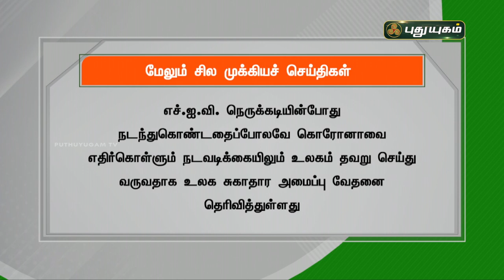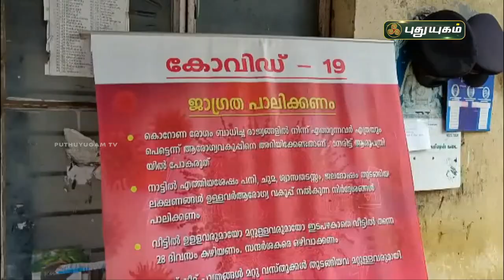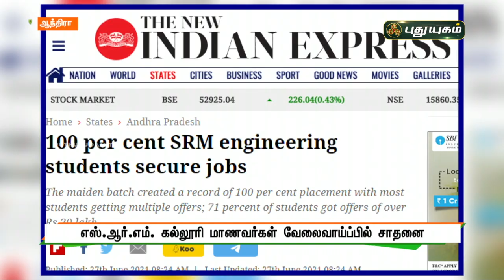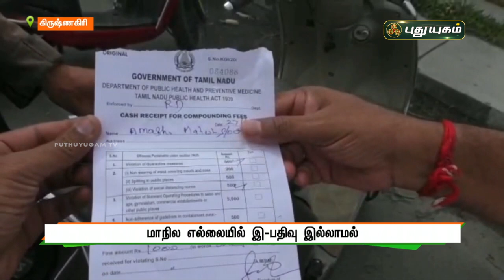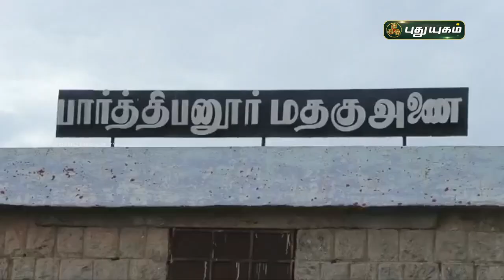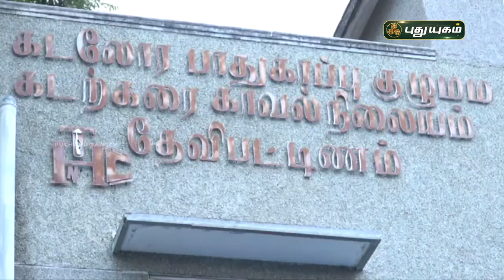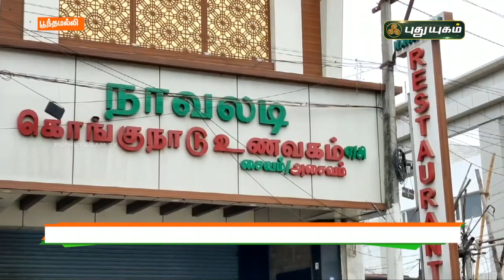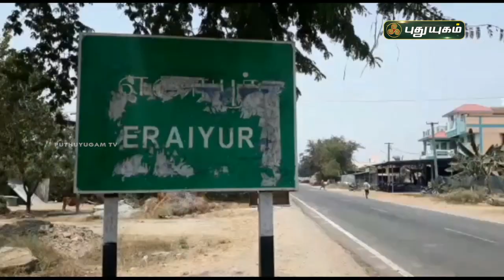புதுயுகம் செய்திகள் | 8 AM News | 28-06-2021| Puthuyugam News | PuthuyugamTV